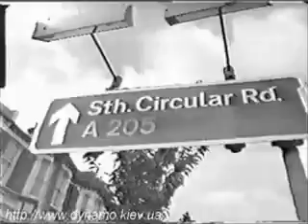How not to play football!!!!!